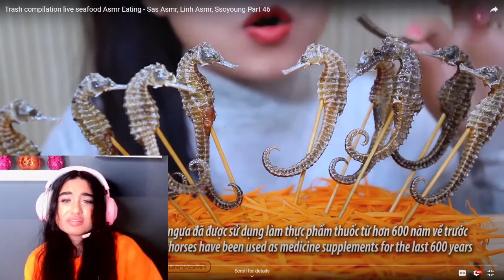Disgusting Food Mukbang Compilation! *ASMR* (REACTION)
Hey Guys!! Disgusting food mukbang compilation (asmr) reaction video!!